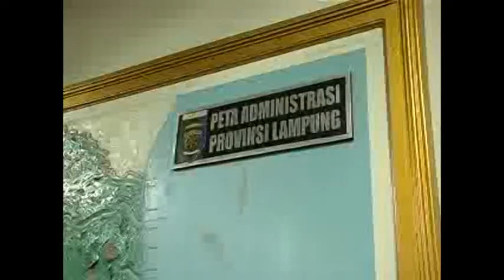Perak Today-Lawatan Kerja DS Zambry ke Lampung, Indonesia